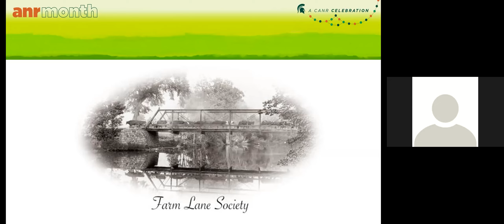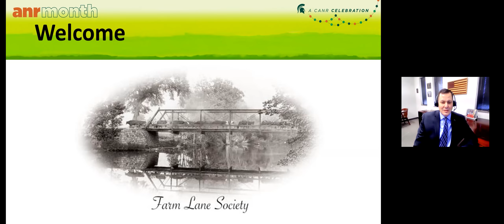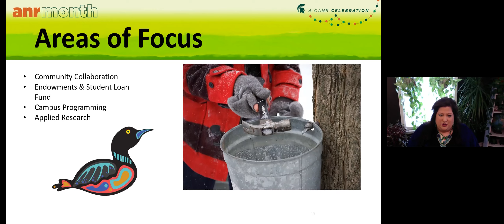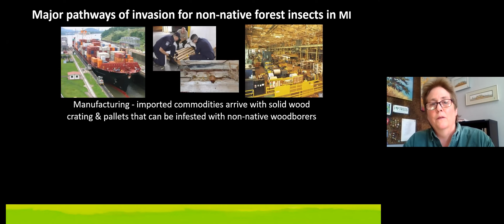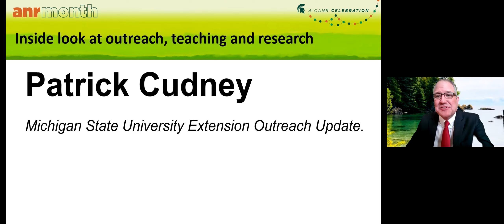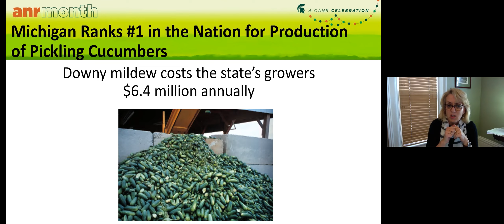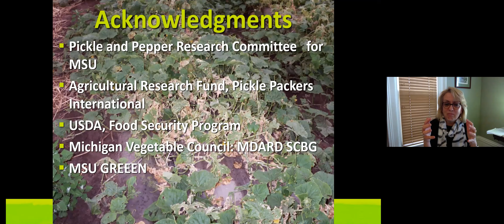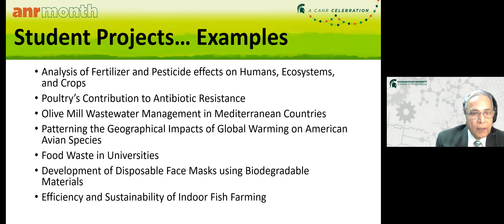ANR Week 2021 Farm Lane Society Induction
Presented on March 5, 2021 by the College of Agriculture and Natural Resources at Michigan State University